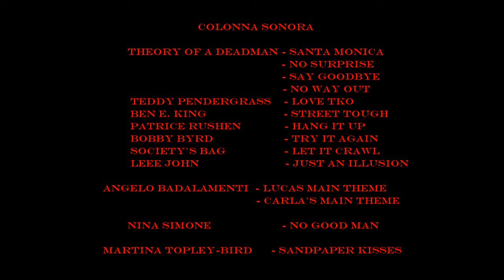Fahrenheit 16 Visita Spiacevole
Sviluppo  Quantic Dream
Pubblicazione  Atari
Ideazione  David Cage
Genere  Avventura grafica
Tema  Neo-noir, thriller psicologico, paranormale
Piattaforma  PlayStation 2, Xbox, Microsoft Windows, Xbox 360, Linux, macOS, iOS
Distribuzione digitale  Xbox Live, Steam

Colonna Sonora
Theory of a Deadman - Santa Monica
                    - No Surprise
                    - Say Goodbye
                    - No Way Out
Teddy Pendergrass   - Love TKO
Ben E. King         - Street Tough
Patrice Rushen      - Hang It Up
Bobby Byrd          - Try It Again
Society's Bag       - Let It Crawl
Leee John           - Just an Illusion
Angelo Badalamenti  - Lucas Main Theme
                    - Carla's Main Theme
Nina Simone         - No Good Man
Martina Topley-Bird - Sandpaper Kisses